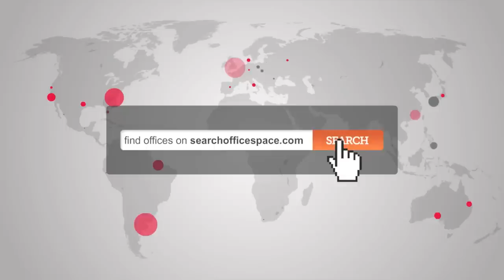Office Space City of London, London Wall - City of London, London Wall Offices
Serviced Offices in City of London near London Wall

Facilities at this serviced office space include; access to executive conference suites and comfortable lounge areas; car parking; high speed internet; top of the range furnishings; personalised telephone answering service; kitchen and catering facilities; disabled access; air conditioning; showers; secretarial and administrative services; 24 hour access through a manned reception station and a comprehensive IT and communications infrastructure.

The office is only a short walk from Liverpool Street station, with access to the Central, Metropolitan, Circle and Hammersmith & City lines, as well as National Rail services.  Moorgate and Bank stations are accessible within 10 minutes, and provide further access to Northern, District and Waterloo & City lines as well as further National Rail services.  Alternatively, the site features on a number of bus, road and cycle routes.